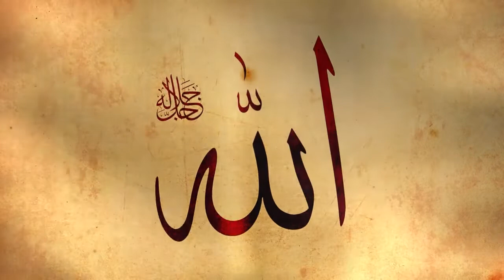Jumu'atul-Wida ki ahmiyat || Tasneem TV